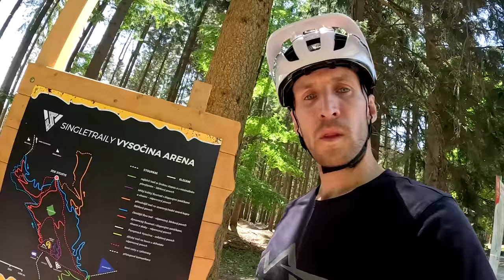TRAILY, HARDTAIL A NOVÝ SPONZOR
Dneska v rychlosti kouknem na to proč jsem teď byl skoro měsíc mimo kolo, pojezdíme pár flow trailů  a představím Vám svého nového sponzora.
Tak jdeme na to!

Kamery: Sony A6500, GoPro Hero11Black